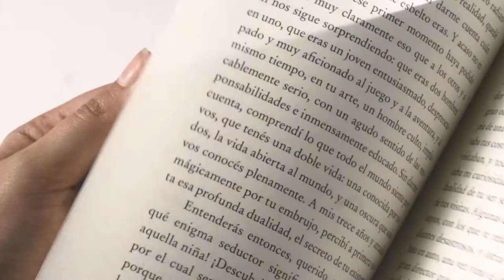Colección Stefan Zweig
Stefan Zweig nació en Viena, Austria, el 28 de noviembre de 1881. Criado en una familia judía acomodada, se interesó por la literatura y la escritura ya desde sus primeros años de adolescencia. Estudió en la Universidad de Viena, donde obtuvo un doctorado en filosofía e incursionó en estudios literarios. Hacia 1901 publicó su primer poemario, y tan solo unos años después, publicó su primera novela. A lo largo de su trayectoria literaria escribió novelas, poesías y ensayos, e incluso teatro. A su vez, realizó traducciones y biografías. Durante la Primera Guerra Mundial, en base a su patriotismo, sirvió al Ejército austrohúngaro con tareas administrativas, ya que no era apto para participar en combate. Escribió varios artículos apoyando el conflicto. Sin embargo, luego de esta experiencia y después de ser testigo de las implicancias de la guerra, cambió radicalmente su posición. En base a ello, escribió Jeremías, en la cual establecía sus firmes convicciones antibelicistas, por las que tuvo que exiliarse a Suiza. Durante su exilio pudo publicar su obra y trabajó como corresponsal, escribiendo sobre la realidad bélica desde una perspectiva a-partidista y pacifista. Gracias a las posibilidades adquisitivas de su familia, Zweig pudo viajar mucho. Ya antes de la Guerra había conocido la India, Estados Unidos y muchas ciudades de Europa. Luego, pudo conocer Alemania y la Unión Soviética y, más adelante, viajaría también por América del Sur. Estos viajes marcaron la identidad de las obras que escribiría en protesta a la situación mundial de su época y también fue su oportunidad de conocer poetas y artistas. Luego de finalizada la guerra, volvió a Austria y se instaló en Salzburgo, donde se casó con Friderike Maria Burger (de quien se divorciaría en 1938), una traductora y periodista. El período de entreguerras fue el más productivo de su carrera: durante este tiempo escribió Una partida de ajedrez, Momentos estelares de la humanidad, La piedad peligrosa, entre otros. En la mayor parte de su producción se opuso al nacionalismo y propuso temáticas y personajes íntimamente relacionados a los conflictos y al peligro. Desde 1933, con la llegada de Hitler al poder, sus obras fueron prohibidas. En 1934 tuvo que exiliarse nuevamente —esta vez a Gran Bretaña—, debido a la ocupación nazi en Austria. Una vez comenzada la Segunda Guerra Mundial, su origen judío lo obligó a alejarse de su hogar, si bien nunca fue particularmente religioso ni simpatizante del movimiento sionista. Se trasladó entonces a Francia y luego a América del Norte, donde comenzó sus viajes por el continente. En 1941 se instaló en Brasil con su esposa Lotte Altmann, donde el 22 de febrero de 1942 se suicidaron ambos en vista a la inmensa avanzada del nazismo. Antes de suicidarse escribió cartas a todos sus amigos y conocidos, pidiendo disculpas y explicando las causas de su muerte. En 1944 se conoció su autobiografía: El mundo de ayer. Stefan Zweig es considerado uno de los escritores más importantes del período de entreguerras.

y en tu librería preferida